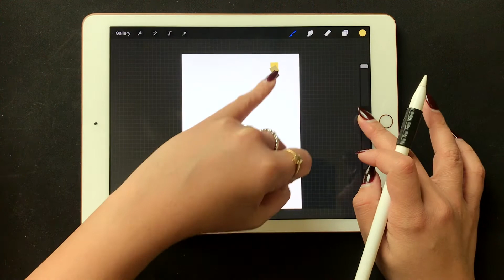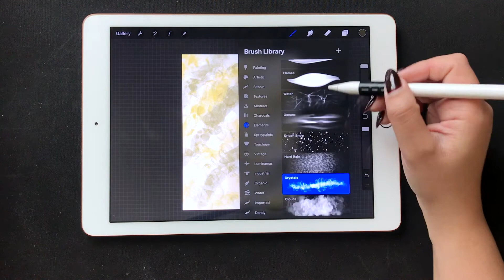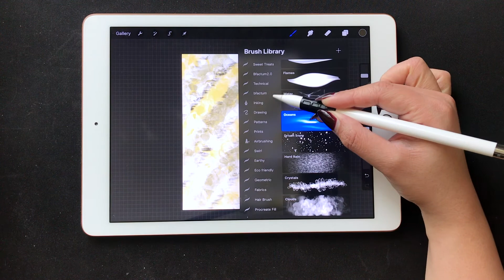ATTRACTION, CLEANSING, CALM, MEDITATION!! WAYS TO ACCEPT OUR REALITY!!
There is nothing better than watching your experimentation come to life in the form of beautiful artwork. It is exciting and good fun to project your vision to become authentic and be proud of it. As artists we are always and forever proud of our work, we don't see the bad because once we begin illustrating we let go of our minds and let our creativity take control at times the result can be satisfying. We are all artists in our own ways, attempting to illustrator especially a print will be different.

Digital Brushes - Procreate.

Music - Blackfir3 - Resonance ( Astral EP ) -  on Soundcloud.

Have a hell of a day!